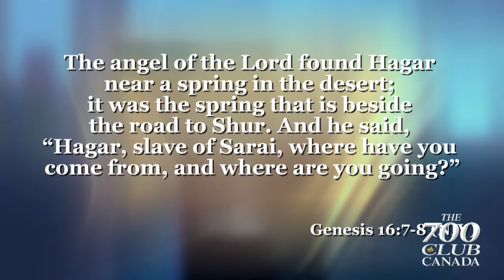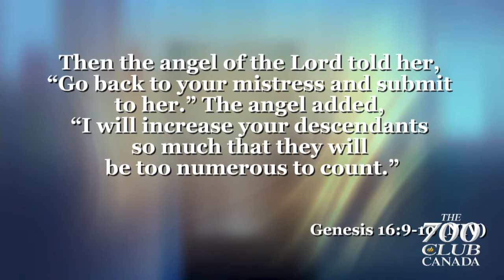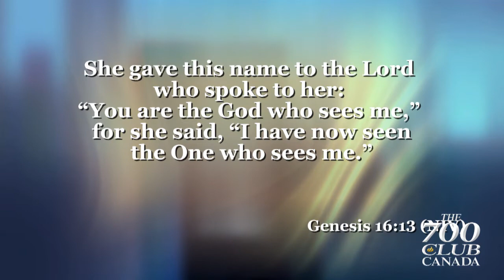He Knows You- Courageous Living with Lorie Hartshorn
Lorie explains how well our God knows us!